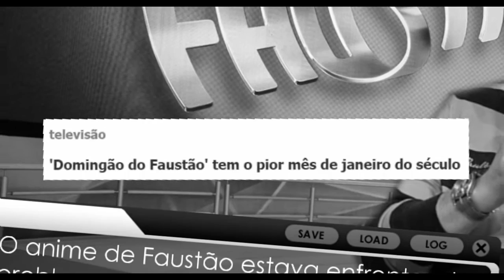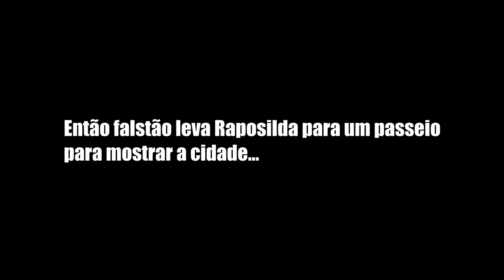O Anime do Faustão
espero que tenham gostado, fiz a melhor edição que pude, de um like pra ajudar o nosso canal, vlw, fui!